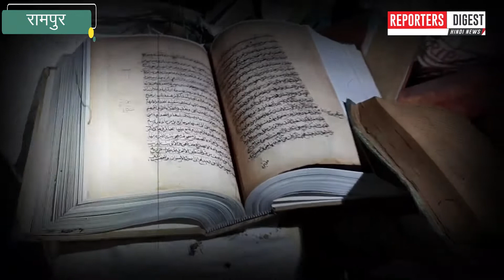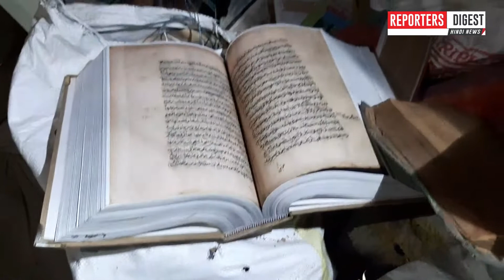Rampur: यूनिवर्सिटी कैंपस से हुई ओर बरामदगी, चोरी ज्ञान प्राचीन किताबों का जखीरा बरामद | Azam Khan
जबरदस्त खबर--
 समाजवादी पार्टी के वरिष्ठ नेता और रामपुर के नगर विधायक आजम खान और उनके परिवार की मुश्किलें कम होने का नाम नहीं ले रही। उनके विधायक बेटे अब्दुल्लाह आजम खान के बेहद करीबी दो मित्रों को  पुलिस ने जुआ खेलते हुए वायरल हो रहे वीडियो के मामले में 3 दिन पहले ही गिरफ्तार किया था। इन से हुई पूछताछ में कई गंभीर मामले सामने आए जिसके तहत बीते दिन जोहर यूनिवर्सिटी में जेसीबी से खुदाई करके नगर पालिका रामपुर की एक कीमती सफाई मशीन बरामद की गई थी।
 इसी क्रम में आज भी कार्रवाई हुई है पुलिस रिमांड पर लिए गए दोनों आरोपियों की निशानदेही पर आज पुलिस में यूनिवर्सिटी कैंपस बिल्डिंग में बनी लिफ्ट शाफ्ट में छुपा कर रखी गई बेहद कीमती किताबों को बरामद किया है